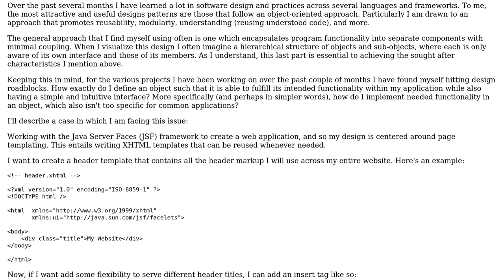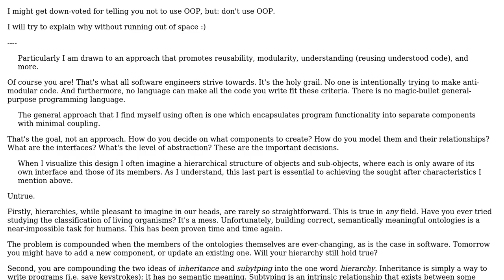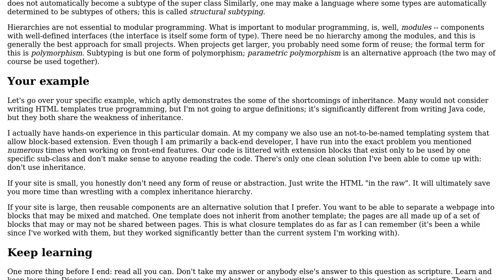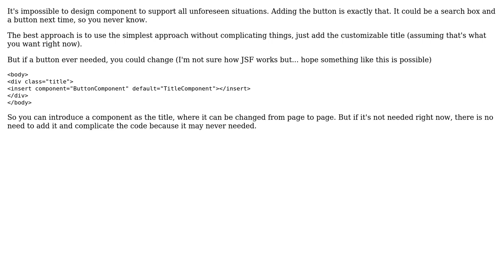Software Engineering: Defining reusable components while having a specific application in mind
With thanks & praise to God, and with thanks to the many people who have made this project possible! | Content (except music & images) licensed under CC BY-SA | Music | Images & others | With thanks to user Low Flying Pelican user gardenhead user Dan and the Stack Exchange Network Trademarks are property of their respective owners. You are responsible for your own actions.